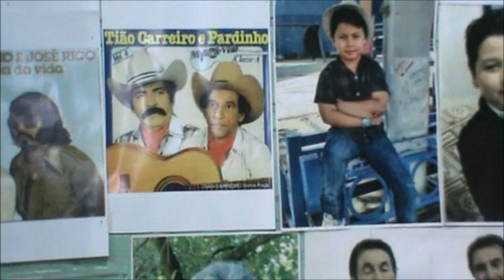MENSAGEM DE AMOR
JOÃO VITOR  &  DELMIR.
NO CANTINHO DO POETA.
Música do trio Parada Dura.